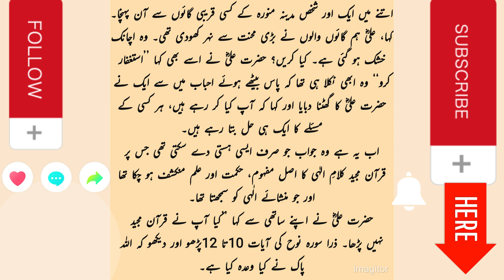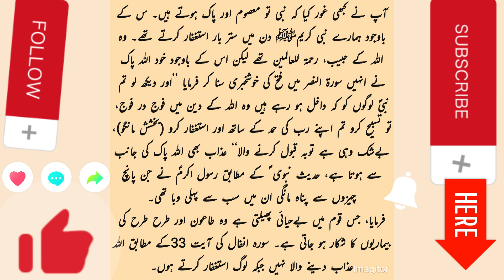Astaghfar ke fayde | अस्तग़फ़र की फ़ज़ीलत | استغفار کی فضیلت | Astaghfar istaghfar astaghfar Allah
Astaghfar ka fayda kyun nahi hota | میں ایک سال سے استغفار کر رہا ہوں مجھے فائدہ کیوں نہیں ہوتا | मैं एक साल से माफ़ी की भीख मांग रहा हूँ, मुझे फ़ायदा क्यों नहीं हो रहा?
استغفار کی فضیلت
استغفار کے فائدے
استغفار پڑھنے کا طریقہ
استغفار کیسے پڑحیں
استغفار کی دعا

Islam Quran or Hum Youtube Channel

Tere Bin
Mayi Ri
Khabarhar
Suno Chanda 2
Hadsa
Sirf Tum
Ehraam-e-Junoon
Hadsa
astaghfar
istaghfar
istighfar,istaghfar ki fazeelat
astaghfaar,astaghfar parhne ki fazilat
astaghfar ki taqat,astaghfar ka tarika
astaghfar ki barkat,astaghfar by dr israr
istighfar ki fazilat
astaghfar padhne ke fayde
astaghfar ke fayde in urdu
toba astaghfar ki fazilat
astaghfar or istighfar
astaghfar ki fazilat by dr israr
astaghfar
astaghfar ki tasveer
astaghfar ka tarika
astaghfar karne ka tarika
astaghfar ki fazilat mufti zarwali khan
astaghfar 1000 times
astaghfar
astaghfar ki tasbeeh
astaghfar ki fazeela
astaghfirullah ki fazilat urdu
tauba astaghfar ki fazilat
istaghfar ki fazilat
astaghfar ki fazilat in urdu
astaghfar ka wazifa ki fazilat
astaghfar ki barkat
Tere Bin
Mayi Ri
Khabarhar
Mein
Suno Chanda 2
Hadsa
Sirf Tum
Ehraam-e-Junoon
tere bin ost
yumna zaidi drama tere bin
pakistani drama tere bin
astaghfar
istighfar
istaghfar ki fazeelat
astaghfaar
astaghfar parhne ki fazilat
astaghfar ki taqat
astaghfar ka tarika
astaghfar ki barkat
stighfar ki fazilat
toba astaghfar ki fazilat,Allah
cricket
icc cricket world cup 2023
world cup
world cup today match highlights
odi world cup
icc men cricket world cup 2023
icc cricket world cup 2023 schedule
icc cricket world cup 2023 highlights
odi world cup 2023 schedule,live cricket
short story
urdu stories
kahaniya
new stories
ikhlaqi stories
story
An emotional story
kahani
stories in urdu
urdu islamic
stories
behlol dana
waqia
urdu story
hindi
new
urdu
achi baat
mayi ri drama
pakistani drama mayi ri
aina asif mayi ri
watch mayi ri drama
mayi ri new drama 2023
mayi ri drama aina asif
mayi ri pakistani drama 2023
mayi ri ary digital drama 2023
aina asif new drama mayi ri
watch mayi ri daily
new drama mayi ri
ary digital new drama mayi ri
mayi ri new drama ary digital
palestine
israel palestine
palestine war
palestine conflict
israel and palestine
palestine attacks israel
palestine news
palestine militants